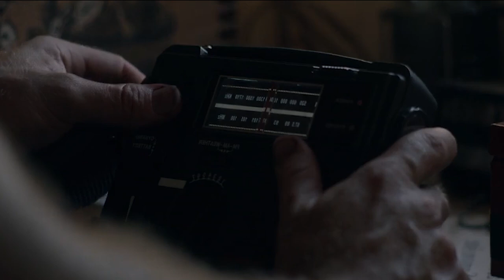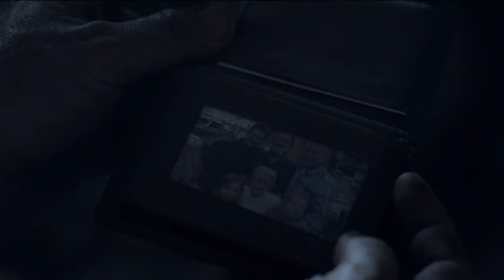The clearing for sun sing trial